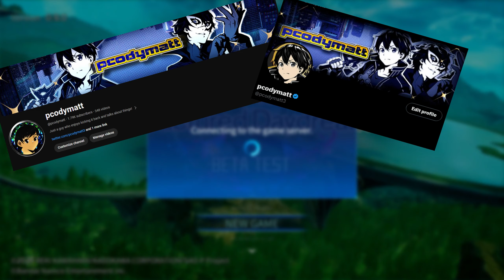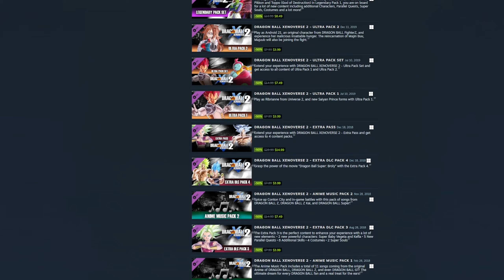Is this game we've been waiting for!? | Sword Art Online: Fractured Daydream [CLOSED BETA]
Sword Art Online Fractured Daydream shocked all fans by its announcement on the Nintendo Direct and Closed Beta. Is this the game that SAO fans will love?!

Chapters:
Intro: 0:00
First Impressions: 2:21
Playable Character #1: 4:58
Playable Character #2: 09:01
Playable Character #3: 11:49
The rest of the CLOSED BETA and how the game works: 15:51
The Funny #1: 17:23
Bosses/Boss Raids: 17:39
Hopes and Fears: 20:09
The Funny #2: 20:58
Ending Statement: 21:25